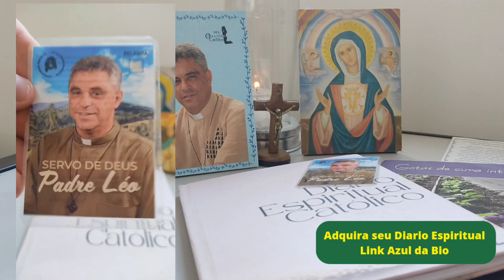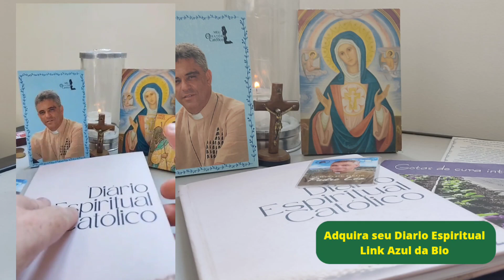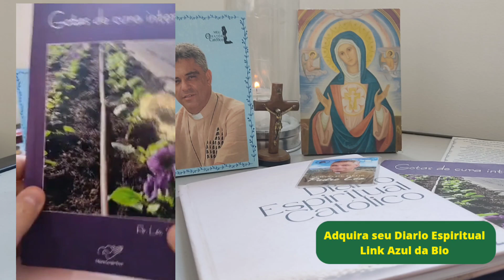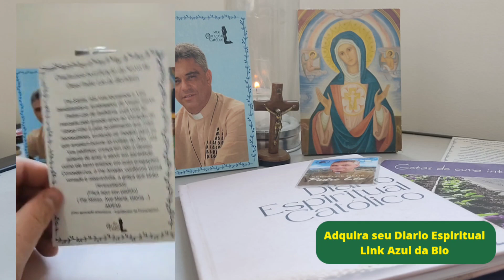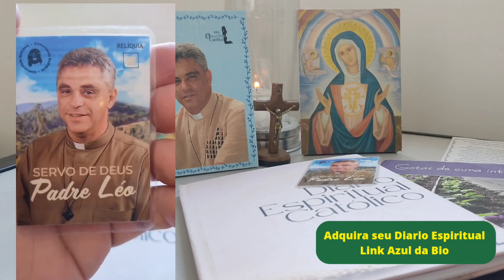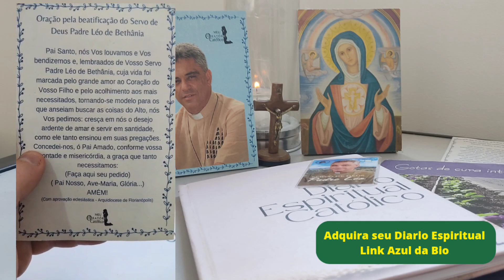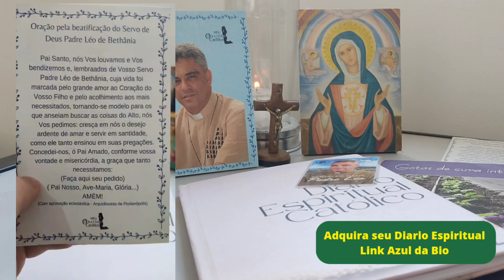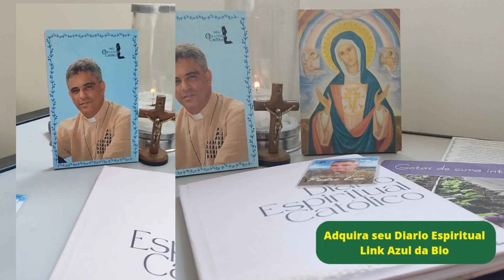Livro Gotas de Cura Interior Padre Léo de Bethânia| Capitulo IX Declarar o Perdão